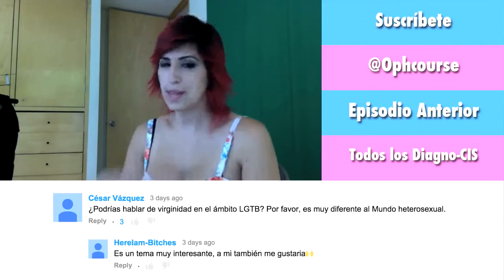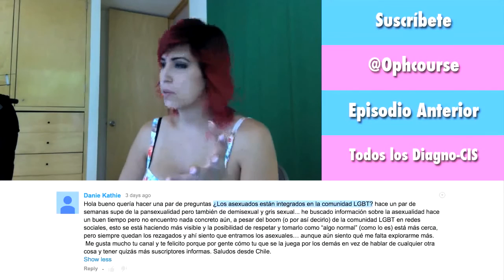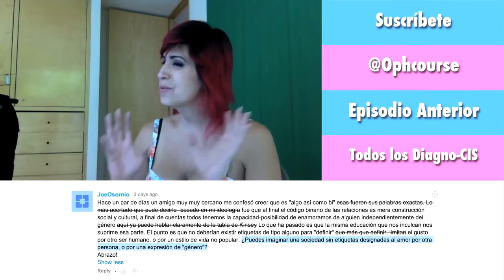Así son las familias LGBT | Diagno-Cis 020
Las familias que no respetan la hetero-normativa -para mi- no es algo relacionado con ser LGBT pero definitivamente esta más presente en la comunidad.

Es muy difícil (o más bien.. poco atractivo) querer respetar las "reglas" de las familias "convencionales" cuando tu vida va por un camino que se presta para mucha, pero mucha más flexibilidad. En este video les comparto algunas cosas que sucede con las familias LGBT.

La edición de este video, cortesía de Yare Saavedra denle follow o pásenle comentarios de como se ve :D